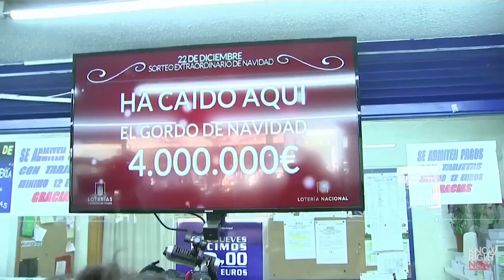Hundreds Of People Just Won Spain’s $2.4 Billion Christmas Lottery | TIME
The ticket holders of 1,650 winning tickets for Spain’s El Gordo (“the fat one”) lottery just got some great early Christmas presents: roughly $418,000 (400,000 euros) each.